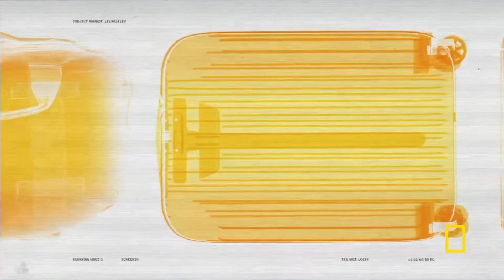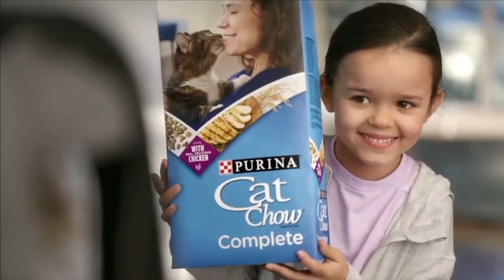National Geographic commercials October 16, 2022